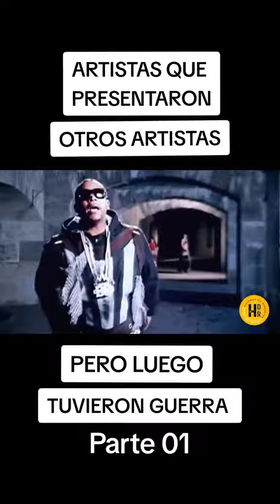art ¿ Que motivo a que estos artistas entraran en guerra contra los artistas qu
art ¿ Que motivo a que estos artistas entraran en guerra contra los artistas que les dieron fama ? Acompañanos a descubrirlo